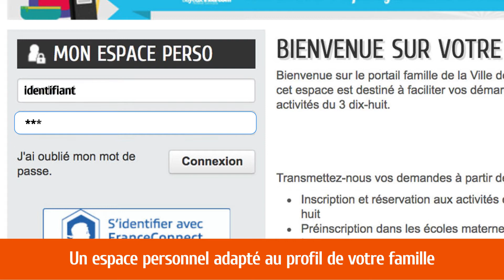Espace Famille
La ville de Bayeux et Bayeux Intercom lancent leur espace famille en ligne : des démarches simplifiées et mutualisées, pour inscrire vos enfants aux activités du 3 DIX-HUIT, aux écoles, gérer leurs absences, vos factures, vos contacts...